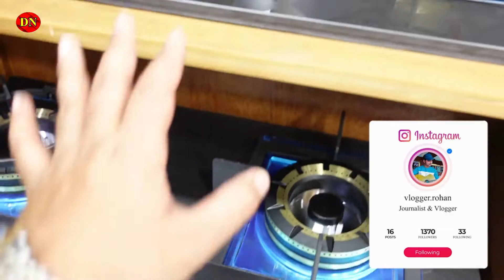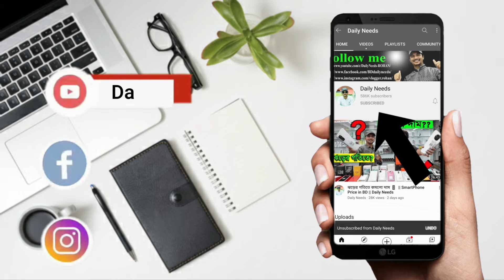মারাত্মক শক্তিশালী চুলা দেখুন😱 ২২% ছাড়ে || Gas Stove Price In BD 2022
☘Allah Hafez☘